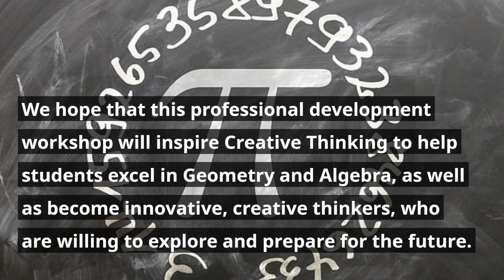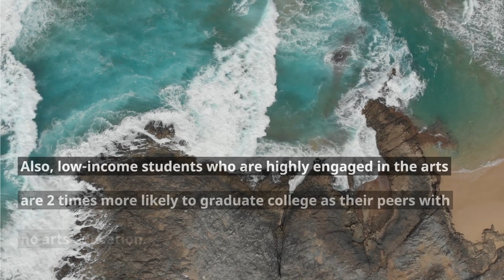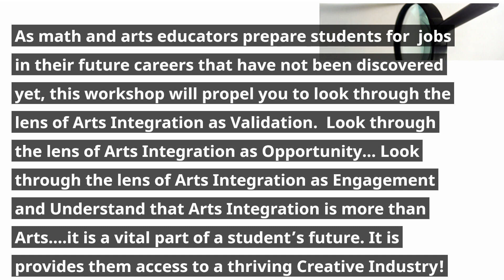Re-imagining Opportunities to Advance Reasoning in Mathematics (ROAR)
Arts integration with mathematics for teachers